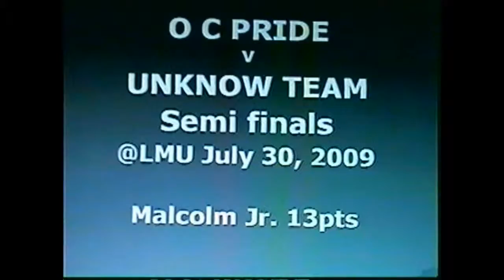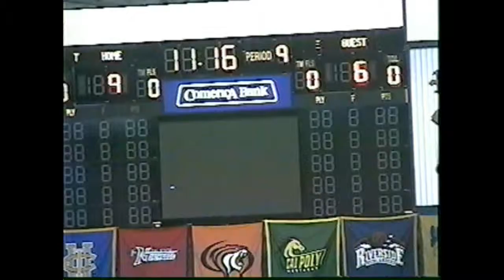Malcolm Green Jr #0 July 28 & 30 at LMU in Double Pump Tourney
GAME 1 14 pts & 4 assts in first game with O.C. Pride at LMU in Double Pump Tourney.
Game 2 13 pts & 2 assts in limited action.